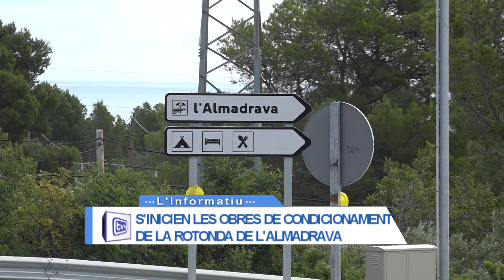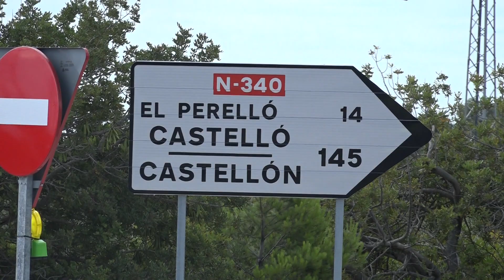S’inicien les obres de condicionament de la rotonda de l’Almadrava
Està previst que estiguin enllestides en, aproximadament, tres setmanes i l’objectiu és dotar la rotonda amb un acabat més adient amb l’accés al nucli urbà de l’Almadrava.